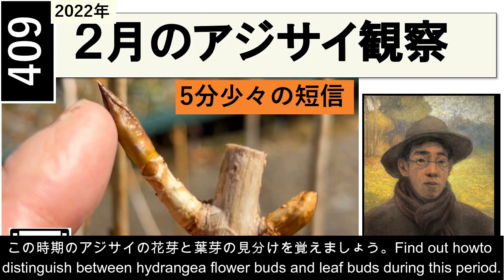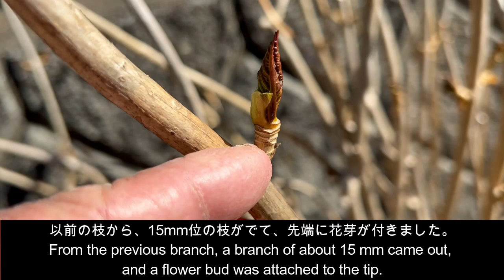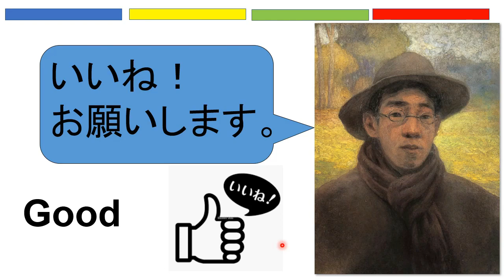409 冬2月のアジサイの花芽、葉芽を観察。Observation of hydrangea in winter February. miki3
花芽、葉芽が区別できれば、アジサイは冬でも剪定して、咲かすことができます。 また既に剪定された樹も、花芽を見ながら更に小さくすることができます。An explanation in English is below.　　miki3の動画リストのエクセル表のURLは（The URL for miki3's video list is：）
If you can distinguish between flower buds and leaf buds, you can prune  hydrangea even in winter and it will be bloom. Trees that have already been pruned last year, can be made smaller.